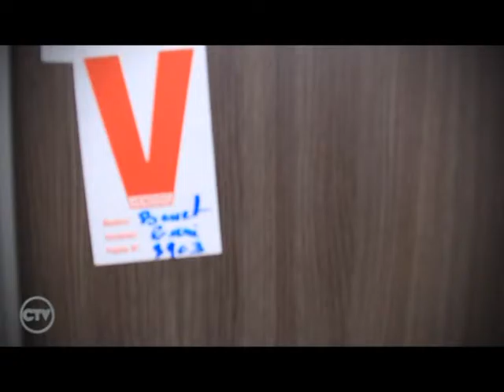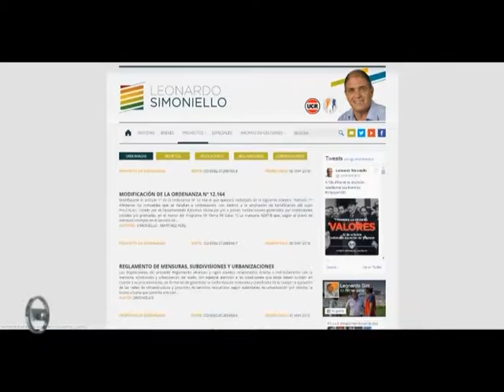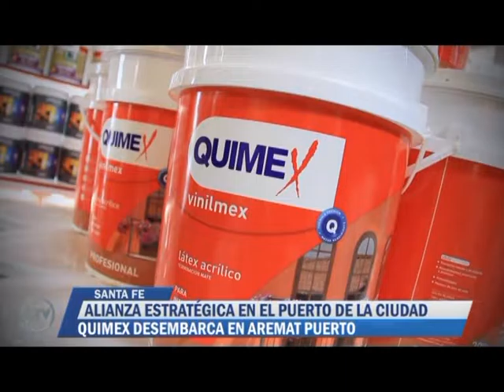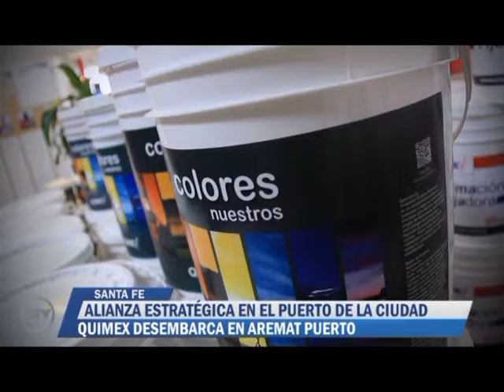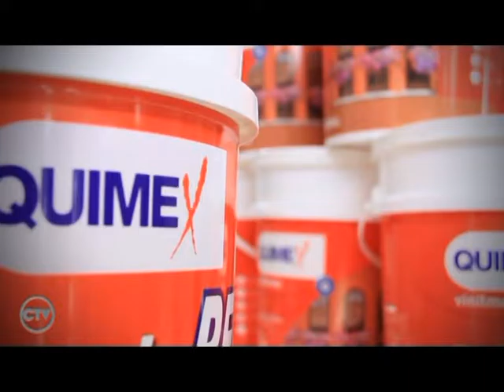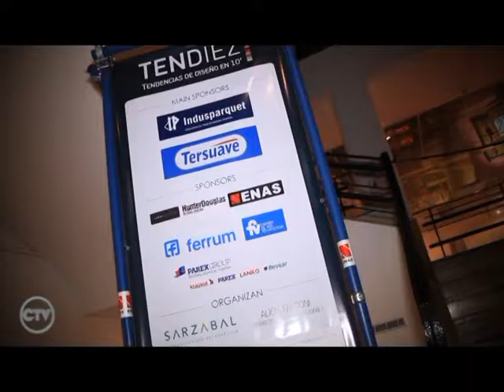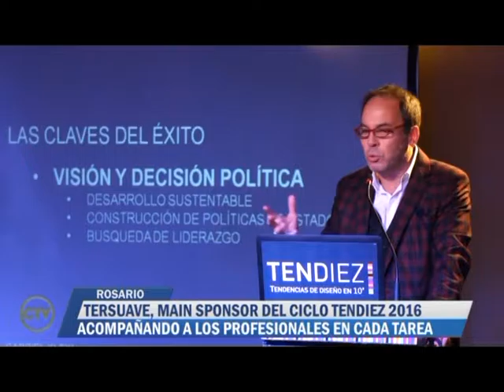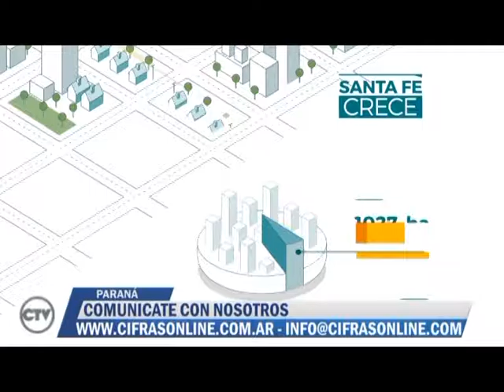Cifras TV del 16/10/2016 - Programa Nº 39 - Bloque 2